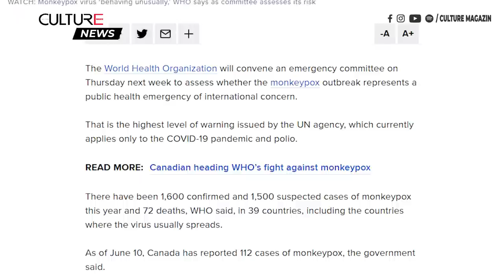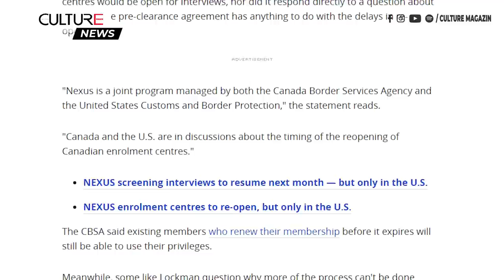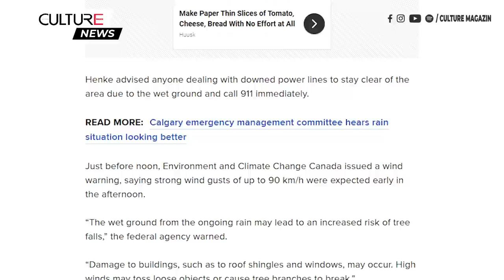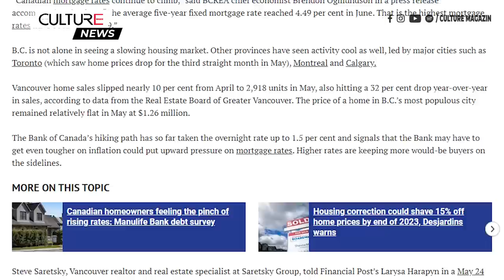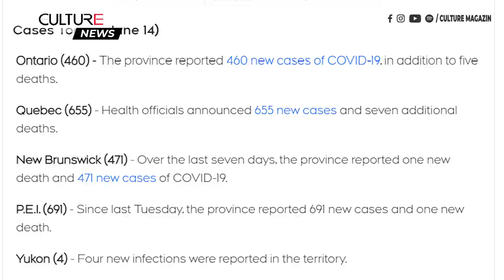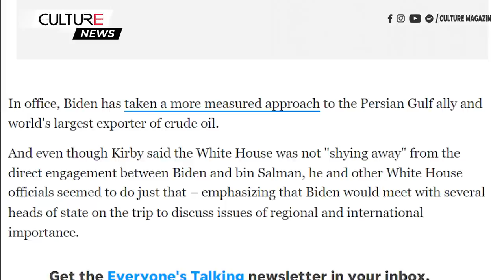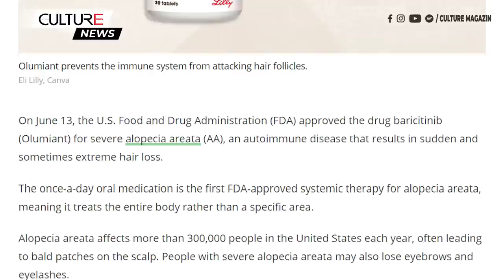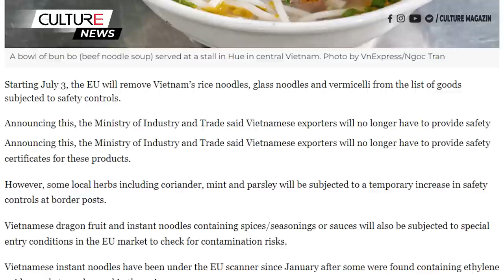🔴TIN CANADA & TG 15/06 | Nam diễn viên BC đã kế hoạch giết Trudeau sau khi giết mẹ mình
00:00 Canada:
● WHO sẽ cân nhắc việc đưa ra quyết định tình trạng khẩn cấp về sức khỏe toàn cầu đối với bệnh đậu mùa khỉ
● Canada hiện có một mặt trận đoàn kết chống lại Putin ở Bắc Cực sau thỏa thuận với Đan Mạch
● Hoa Kỳ muốn Canada tham gia cuộc điều tra ô nhiễm xuyên biên giới từ mỏ than BC
● Giá xăng ở Ontario sắp giảm vào thứ 4
● Cảnh sát Toronto xử lý 2 vụ cướp xe được thực hiện trong khoảng thời gian vài giờ
● Nam diễn viên BC đã lên kế hoạch giết thủ tướng sau khi giết mẹ của mình
● Hàng nghìn người ở Calgary bị mất điện vì mưa, gió bão
● Các ứng cử viên lãnh đạo đảng UCP phải trả $175K để tham gia tranh cử
● Tổ bay Canada bị giam giữ tại Cộng hòa Dominica kêu gọi sự giúp đỡ của Thủ tướng
● Doanh số bán nhà BC giảm 35% do lãi suất thế chấp tăng cao

26:08 Thế Giới:
● Tổng thống Zelenskyy tuyên bố vũ khí tầm xa sẽ không được kích hoạt tại các thành phố của Nga
● Tổng thống Biden sẽ gặp Thái tử Saudi Arabia trong chuyến đi tới vương quốc bất chấp những lo ngại về nhân quyền
● Nhật Bản phạt tù đối với hành vi xúc phạm trực tuyến sau khi một ngôi sao truyền hình thực tế đã tự tử vì bị tấn công trên mạng
● Ô nhiễm không khí rút ngắn 2 năm tuổi thọ của con người, tại Ấn Độ là gần một thập kỷ
● FDA phê duyệt phương pháp đầu tiên điều trị chứng rụng tóc, giúp kích thích mọc tóc
● CDC Hoa Kỳ: Vaccine COVID-19 của Moderna có thể gây nguy cơ viêm tim cao hơn
● Google đồng ý trả 118 triệu USD để giải quyết vụ kiện cáo buộc họ trả lương thấp cho nhân viên nữ
● Sau gần 27 năm, Microsoft đóng cửa trình duyệt Internet Explorer
● EU dỡ bỏ các hạn chế an toàn đối với bún, miến, phở Việt Nam